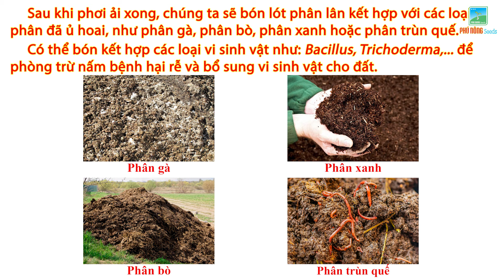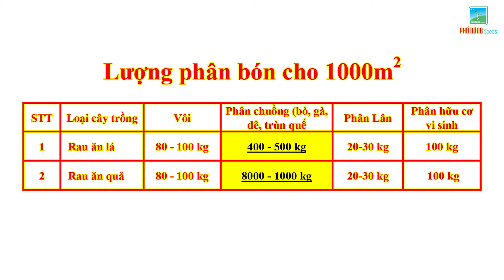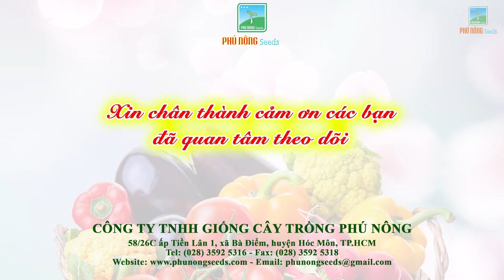Chuẩn Bị, Xử Lý Đất Trước Khi Gieo Trồng (Xới Đất, Làm Cỏ, Rải Vôi, Trộn phân, Lên Luống,...)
Công Ty TNHH Giống Cây Trồng Phú Nông chuyên sản xuất, kinh doanh các loại hạt giống rau và hoa.
Trước khi trồng các loại cây rau, hoa, cây ăn trái,... công việc quan trọng đầu tiên chúng ta cần phải thực hiện đó là chuẩn bị, xử lý, cải tạo đất trước khi gieo trồng. Đây là giai đoạn ban đầu nhưng rất quan trọng cho cả quá trình phát triển của cây sau này. Công ty chúng tôi hân hạnh mang đến các bạn video "Chuẩn bị và xử lý đất trước khi gieo trồng" với hy vọng các bạn sẽ tìm thấy nhiều kiến thức bổ ích trong video này, góp phần mang lại nhiều thành công trong việc trồng cây của các bạn. Chúc các bạn tìm thấy nhiều niềm vui bên khu vườn nhỏ xinh của mình!

Ngoài ra Quý Bà con và các Bạn có thể liên hệ và tương tác với Công ty TNHH giống cây trồng Phú Nông để được hỗ trợ cũng như giải đáp các thắc mắc bằng cách liên hệ qua các hình thức sau:
👉 Để lại bình luận (comment) dưới video bạn đang xem.
👉 Hãy gọi cho chúng tôi 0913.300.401 hoặc 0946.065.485
👉 Truy cập Website của Công ty TNHH giống cây trồng Phú Nông